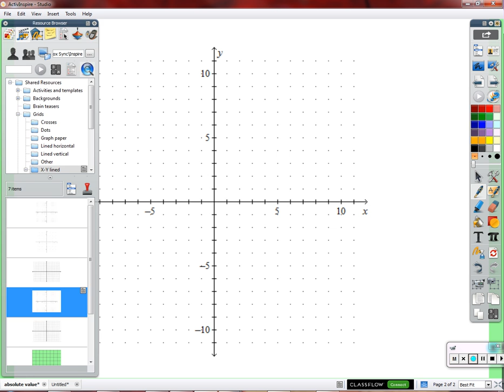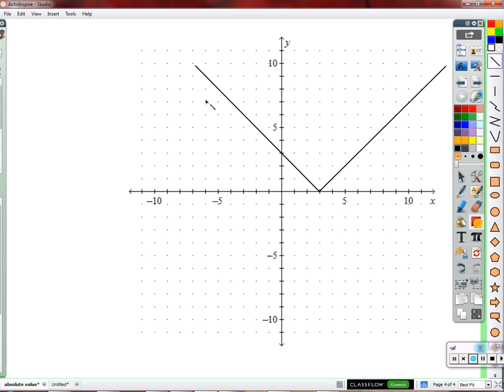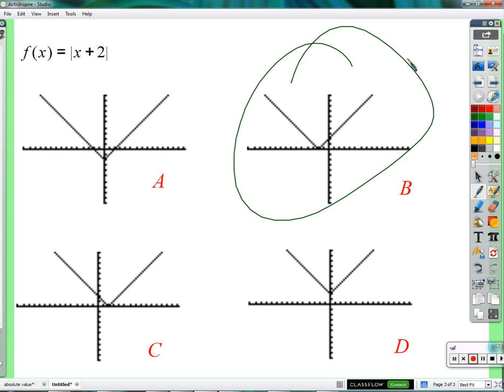Period 2: Graphs of absolute value functions (02/3/2016)